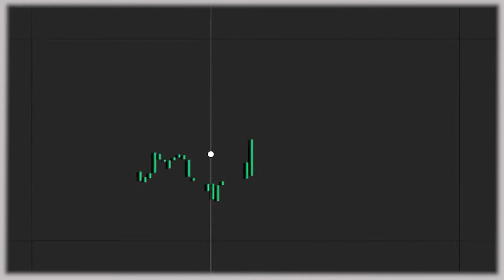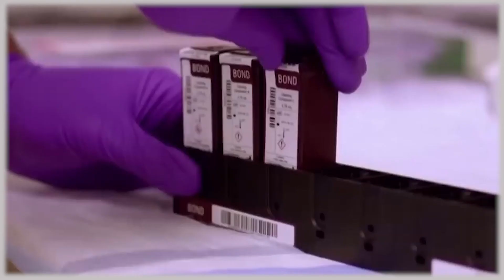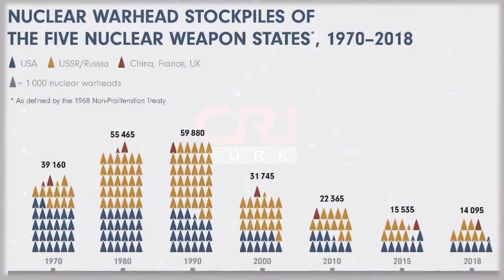Küresel sorunlar Davos'ta masaya yatırıldı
📌 Çin ve Rus liderleri hangi mesajları verdi?

📌 AB'nin aşı şirketleri mücadelesi neden bitmek bilmiyor?